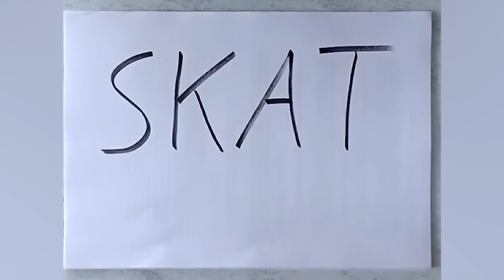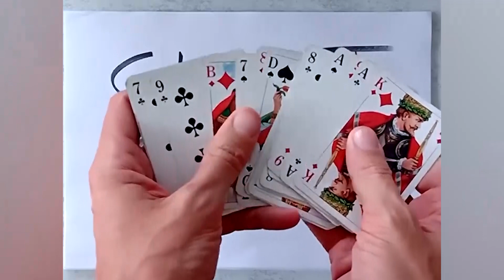KEVIN WIEDENSEE LEANDRO BIENAIME IDIOMA ALEMÁN REUNIÓN MIÉRCOLES 17 A LAS 17 30HS EN LA CASA ALE